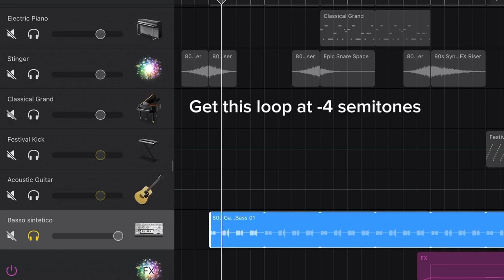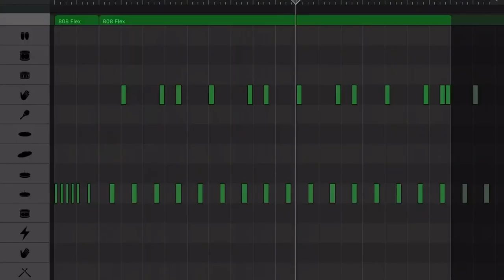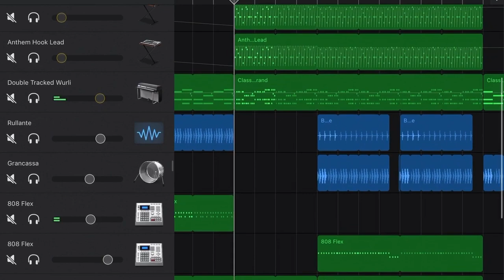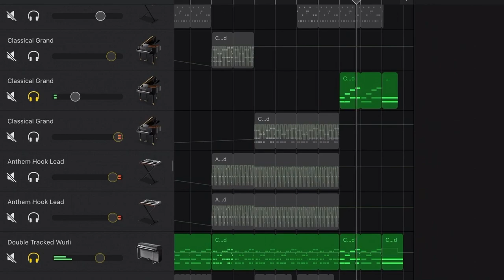How to make an EDM track on GarageBand (300 subs special)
Kinda late but here it is :)